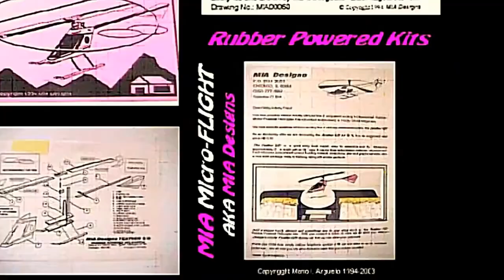MIA ROBO™ Trike 2021 RC Microlight Highlights